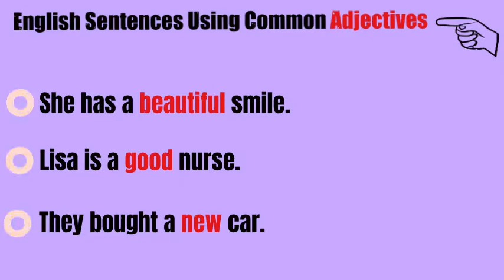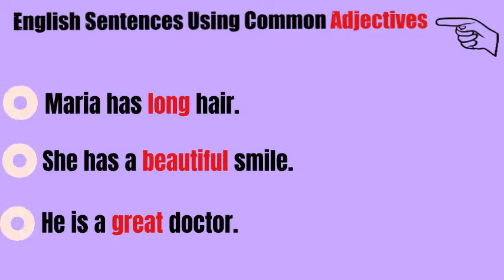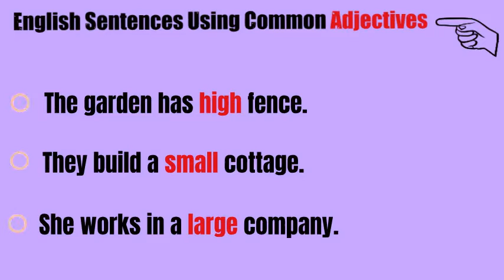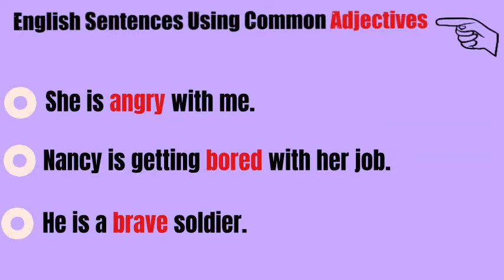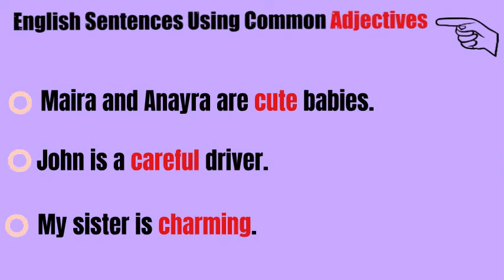Basic English Sentences To Speak English Fluently| Phrases Using Common ADJECTIVES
Much of the strength of speaking English comes from listening and repeating. This lesson can help you to speak clearly and accurately. This practice helps you to get your ideas across effortlessly as you keep listening to the words. Learn grammar effortlessly by constantly going through this video.

100 IMPORTANT ENGLISH SENTENCES + PHRASES|Upgrade Your English Fluency & Conversational Skills-PART2

MASTER THE ART OF INTRODUCTIONS in English |How to introduce yourself & Others Phrases And Sentences

learn english,at the airport english conversation, airport english , on the plane conversation,travel english vocabulary american accent,vocabulary words, how to improve english speaking skills,  conversation english speaking everyday,  english conversation, should use in english, use should,how to use should in english,how to use should in english grammar   , how to use should in a sentence,how to use should in past,esol should,should in english,esl should,english speaking everyday,protos english phrases,learn english,english language,english lesson,speak english fluently,Can You pass This English Proverbs Quizs in english,english proverb sentence 100 IMPORTANT ENGLISH SENTENCES + PHRASES|Upgrade Your English Fluency & Conversational Skills-PART2

Use These Conversational English Sentences To Upgrade Your Speaking Level| SPEAK ENGLISH NATURALLY 6